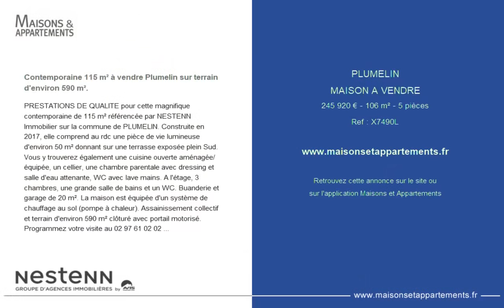PLUMELIN - MAISON A VENDRE - 245 920 € - 106 m² - 5 pièce(s)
Référence : X7490L

Contemporaine 115 m² à vendre Plumelin sur terrain d'environ 590 m².

PRESTATIONS DE QUALITE pour cette magnifique contemporaine de 115 m² référencée par NESTENN Immobilier sur la commune de PLUMELIN. Construite en 2017, elle comprend au rdc une pièce de vie lumineuse d'environ 50 m² donnant sur une terrasse exposée plein Sud. Vous y trouverez également une cuisine ouverte aménagée/équipée, un cellier, une chambre parentale avec dressing et salle d'eau attenante, WC avec lave mains. A l'étage, 3 chambres, une grande salle de bains et un WC. Buanderie et garage de 20 m². La maison est équipée d'un système de chauffage au sol (pompe à chaleur). Assainissement collectif et terrain d'environ 590 m² clôturé avec portail motorisé. Programmez votre visite au dont 6.00 % honoraires TTC à la charge de l'acquéreur.

|2334780|